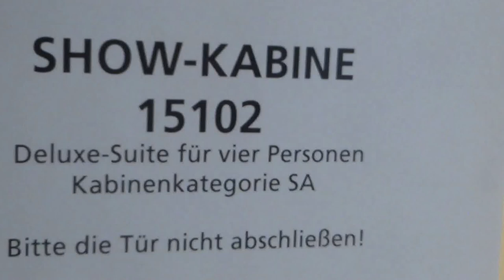AIDAprima erste Ausfahrt Hamburg Hafen - Deluxe-Suite 4 Personen Kat. SA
Darstellung der Kabinennummern auf Deck 11 von AIDAprima nur beispielhaft
 Verandakabine Komfort VA/VB/VC  Verandakabine VH
 Verandakabine Komfort VD/VE/VF  Verandakabine VG
 Innenkabine IA  Premium-Suite SB
Deck 12

Darstellung der Kabinennummern auf Deck 12 von AIDAprima nur beispielhaft
 Verandakabine Komfort VA/VB/VC  Innenkabine IA
 Verandakabine VG  Suite SC
Deck 14

Darstellung der Kabinennummern auf Deck 14 von AIDAprima nur beispielhaft
15 Four Elements  Verandakabine Komfort VA/VB/VC
18 Mini Club  Verandakabine VG
19 Fuego Restaurant  Innenkabine IA
20 Kids Club
21 Bar 5. Element
Deck 15

Darstellung der Kabinennummern auf Deck 15 von AIDAprima nur beispielhaft

3
 Freibereich/Sonnendeck  Deluxe-Suite SA
6 Beach Club  Premium-Suite SB
9 TV-Studio  Verandakabine Komfort VA/VB/VC
10 AIDA Bar
11 Pool Bar
12 Minigolf
13 Wave Club Teens Lounge
14 Ziel Racer
15 Four Elements
16 Joggingparcours
17 Skywalk
Deck 16

Darstellung der Kabinennummern auf Deck 16 von AIDAprima nur beispielhaft

4
 Patiodeck  Panorama-Suite SP
5 Patio Bar  Panoramakabine VP
6 Beach Club
7 Sportdeck/Eisbahn im Winter
8 Klettergarten
Deck 17

3
 Freibereich/Sonnendeck
Deck 18

1
 FKK-Bereich
2 Start Racer
Zurück
Weiter
Legende zu den Decksplänen

Lift/Treppe

3-Bett-Kabine

Freideck

4-Bett-Kabine

Betriebsraum

Verbindungstür

Gänge

Behindertenfreundlich

2 Bäder

WC
 Extraviel Platz  Balkonbrüstung Glas
 Begehbarer Kleiderschrank  Balkonbrüstung Stahl